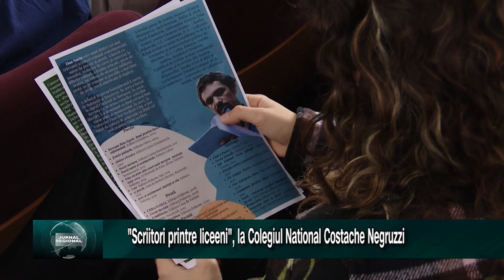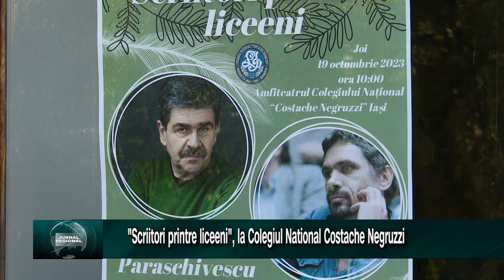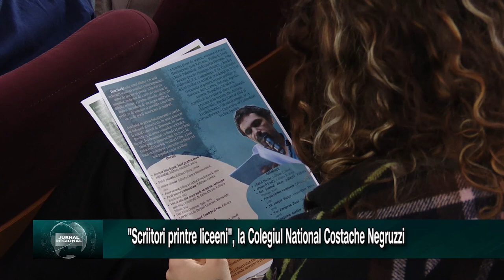"Scriitori printre liceeni", la Colegiul National Costache Negruzzi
Inca de la prima editie, FILIT, considerat cel mai important festival de literatura din Europa de Est si-a propus sa dezvolte direcțiile pentru a veni în întîmpinarea nu doar a iubitorilor de carte, ci și a celor mai tineri cititori. La fel ca in edițiile precedente, FILIT gazduieste si anul acesta un program consistent destinat adolescenților. Astfel, elevi de la diferite licee din oraș au ocazia să-i cunoască pe unii dintre cei mai reprezentativi scriitori contemporani. Astazi, elevii de la Colegiul National Costache Negruzzi au avut ocazia sa dialogheze cu Radu Paraschivescu si Dan Sociu iar discutia a fost una memorabila.